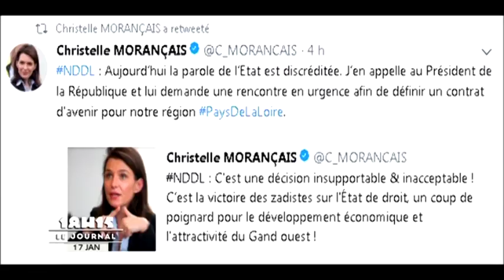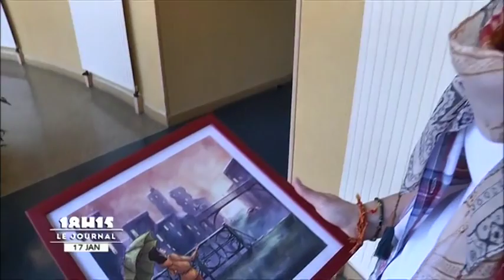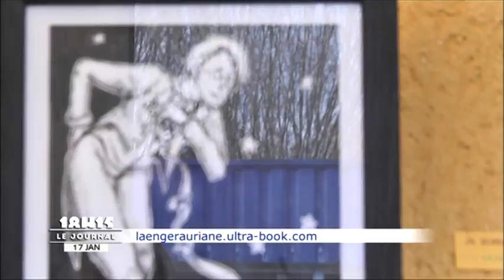L'Info du 17/01/2018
Retrouvez toute l'actu du Mans et de la Sarthe dans le journal de LMTV. Pour exploitation TV, droits réservés, nous contacter